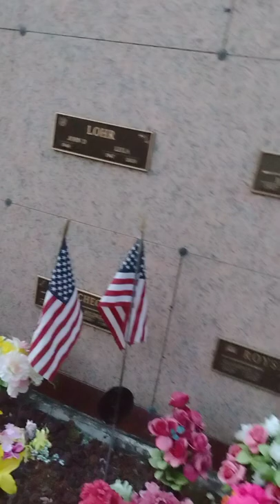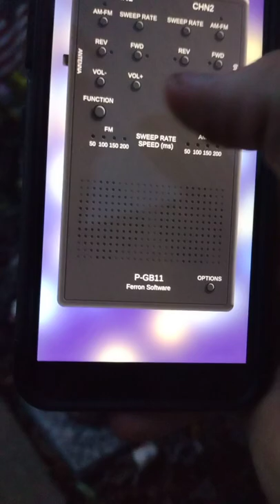9/3/22- Lafayette cemetery investigation #2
Part 2 of 3 of investigating at the mausoleum where my grandma is laid the rest. If you see or hear anything let me know.